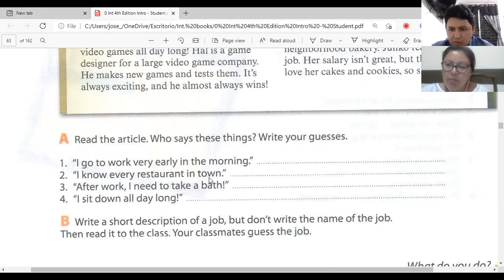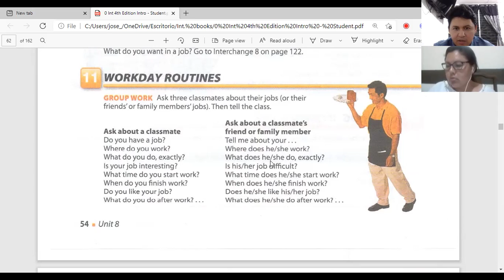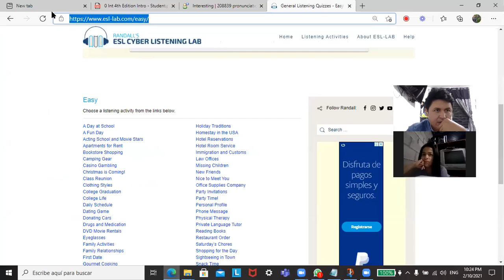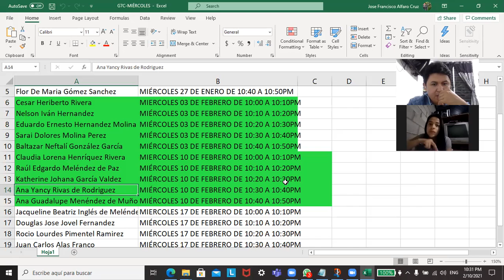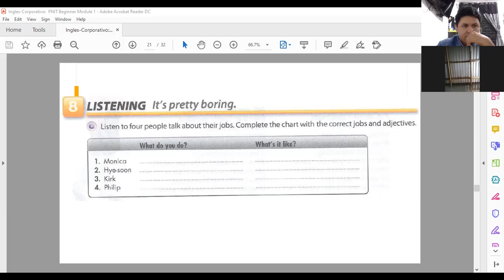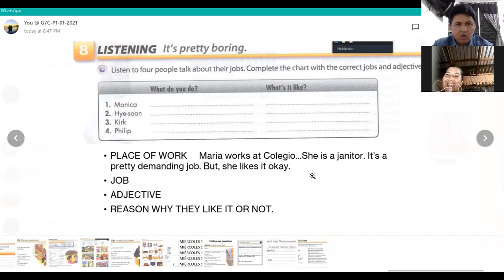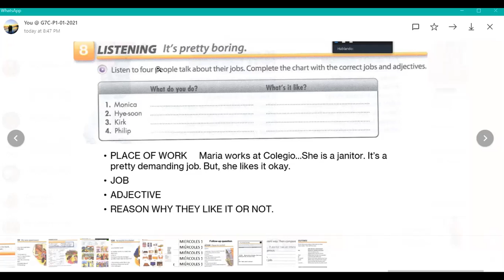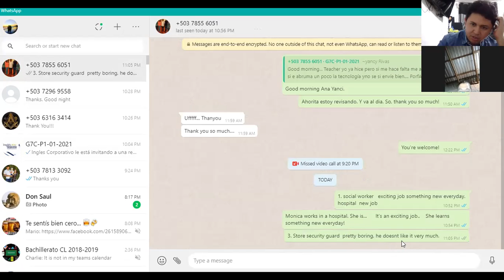Ingles Corporativo-Sesion Privada 3